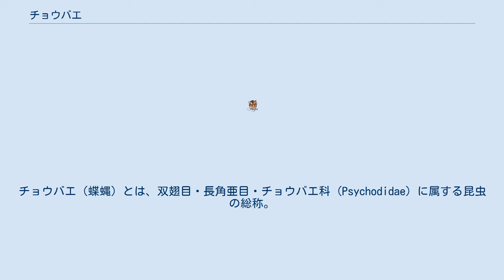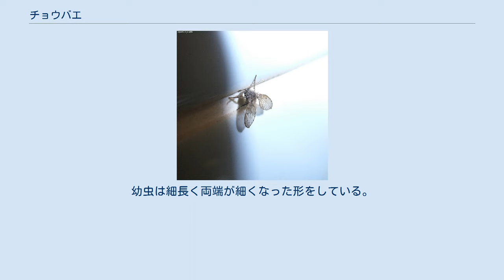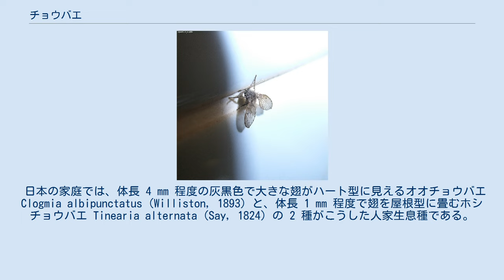チョウバエ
チョウバエ（蝶蝿）とは、双翅目・長角亜目・チョウバエ科 (Psychodidae) に属する昆虫の総称。
 系統的にはハエよりもユスリカやカなどに近い昆虫で、成虫の触角が3節だけからなる狭義のハエと異なり、チョウバエの成虫の触角は多数の節からなる。
また、幼虫（ウジ）には発達した頭蓋があるが、成虫では頭蓋が退化して外見から頭部の存在が認めがたい。
汚水槽の配管などを通じて、油脂の床洗浄を行わない料理店の厨房など、ゴキブリが寄り付かなくなった場所でも発生するため、最後の害虫と呼ばれることがある。
 成虫は翅や全身が剛毛や鱗毛で覆われ、静止時に翅を広げたり屋根型に畳んだりする姿勢はむしろガに似ているため、英語では "moth fly"、ドイツ語では "Schmetterlingsmücken" と呼ばれる。
ドイツ語の "Schmetterling" は日本語のチョウとガの両方を含む概念であるが、一般的にチョウと訳される慣行のため、このドイツ語の日本語訳からチョウバエ（蝶蝿）の名がついた。
 多くの種は幼虫が湿地や池沼などの水際で藻類やデトリタスを摂取して育ち、目立たない生活を送っているが、限られた一部の種は人家の浴室や台所の排水周り、下水管などで有機物が蓄積し、微生物が繁殖してヘドロ状になった部分に生息し、時に大発生することがある。
そのため衛生害虫および不快害虫として問題になる。
トイレに多く発生することから俗称で「便所バエ」などとも呼ばれることもある。
幼虫は細長く両端が細くなった形をしている。
見かけはボウフラとウジの中間くらいで、黒っぽい色をしている。
 日本の家庭では、体長 4 mm 程度の灰黒色で大きな翅がハート型に見えるオオチョウバエ Clogmia albipunctatus (Williston, 1893) と、体長 1 mm 程度で翅を屋根型に畳むホシチョウバエ Tinearia alternata (Say, 1824) の 2 種がこうした人家生息種である。
 日本産のチョウバエには吸血性は知られていないがアジア、アフリカ、中南米の熱帯地域に分布するサシチョウバエ類は吸血性でリーシュマニア症などの感染症を媒介する。